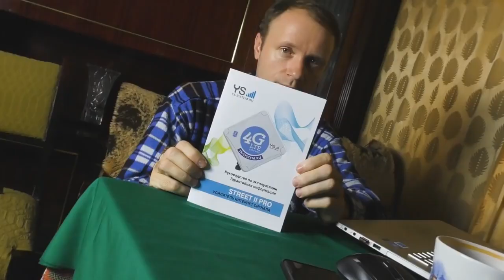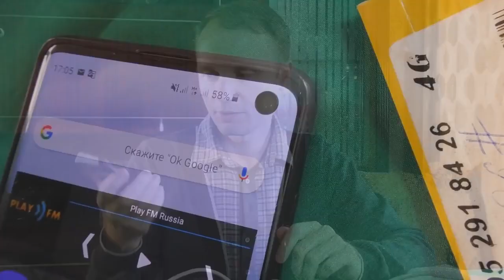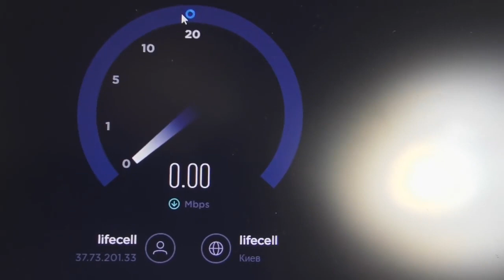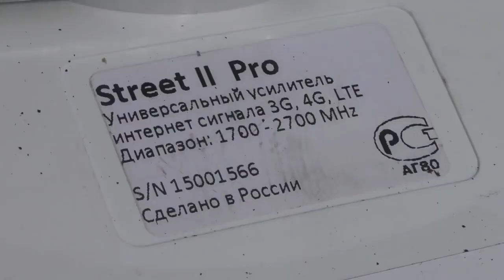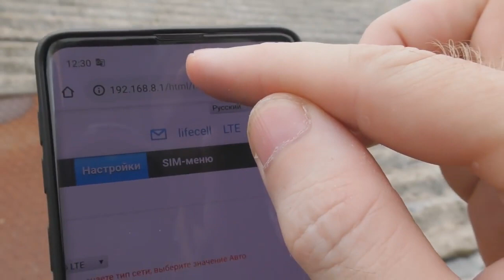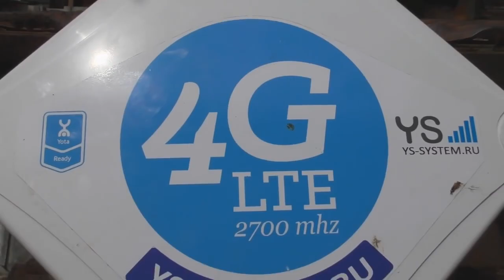INTERNET SIGNAL BOOSTER. Amplifier Powerful 3G / 4G / Lte Antenna. How to increase internet speed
STREET 2PRO how to increase internet speed ?

INTERNET SIGNAL BOOSTER  Powerful 3G / 4G / Lte Antenna

4G booster - Street 2Pro.
The Street II Pro amplifier is a device for amplifying the Internet signal. The maximum distance to the nearest mobile operator tower is up to 15 km. Data transfer rate up to 150/50 Mbit/s.
The Street 2 Pro amplifier is suitable for installing the Internet in the country, in a country house, in an office or business point.
Internet speed will allow you to: watch movies on smart TV, watch videos on YouTube, play on-line games, work on the Internet, listen to music, connect the smart home system and install video surveillance cameras.

Principle of operation of the amplifier:
The Street II amplifier establishes a reliable connection to the base station, extending the signal reception area. The device supports mobile Internet in GSM, 3G and LTE bands. To connect the amplifier to a computer or router, use a USB cable. The maximum distance between the tower and the installation site is 15 km.
The Street II amplifier has a built-in advanced antenna that provides the highest connection speed that can be available in a particular location. The device has an external SIM card slot.

Advantages of the Street II amplifier:
* Mimo 4G antenna does not require professional skills and call the master during installation.
* The device interacts with any mobile operators, supporting the 2G/3G/4G/Lte format.
* The amplifier is manufactured in Russia and has a one-year warranty.
• Included with the main device is a cable, 10 meters long, for connecting to a PC, router, or laptop.
* The amplifier is characterized by a strong and sealed housing, made of polycarbonate + ABS that can withstand temperatures in the range from -30 to +40C., the housing has a high UV resistance, is portable and has parameters of 25 x 25 x 9 cm.
* Mimo 4G antenna can operate at a distance of up to 15 km from the tower and provide a signal speed in the range of 50 to 300 Mbit/s.
* The amplifier works with the following operating systems: Windows, Mac OS X, Linux. It also has vertical and horizontal polarization.

You can order an Internet Signal Amplifier on our website, and pay through the PayPal payment system. We ship amplifiers all over the world.